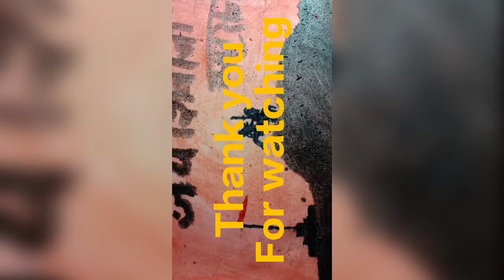How to draw shivaji maharaj drawing.